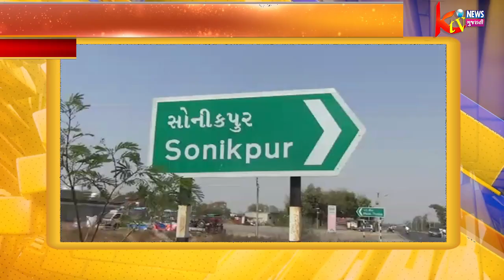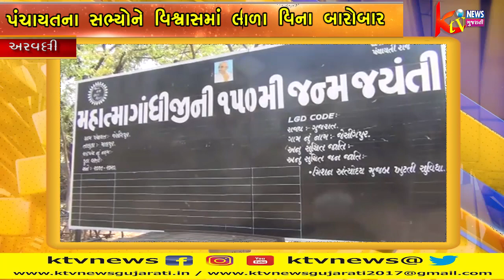અરવલ્લી જીલ્લા ના માલપુર તાલુકા ના સોનીકપુર ગામમા ગ્રામ પંચાયતના સભ્યોને વિશ્વાસ...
અરવલ્લી જીલ્લા ના માલપુર તાલુકા ના સોનીકપુર ગામમા ગ્રામ પંચાયતના સભ્યોને વિશ્વાસમાં લીધા વિના બારોબાર ખરાબાની જમીન ગામહિત માટે ફાળવણી ન કરી વ્યક્તિગત નામે કરવા ઠરાવ થતા ભ્રષ્ટાચારનો આક્ષેપ